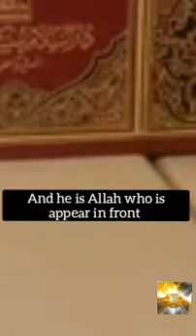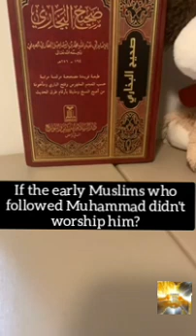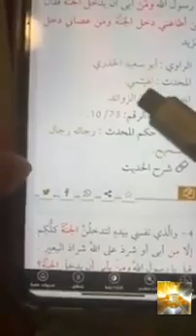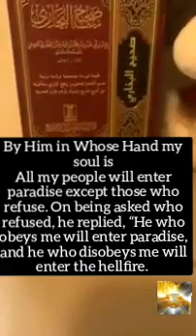Christian Prince Channel: EVIDENCE! Muslims Worship Muhammad إثبات ان المسلمين يعبدون محمد بالدل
How to join Christian Prince Live stream Important: This is not CP's own channel - but he encourages everyone to spread his videos, so I decided to help out. Why not do the same? : ) Change the title, add subtitles in other languages, be creative, he says. -Up to date, some days after live programmes with uploads of most of CP's -and other great videos Light for All Nations